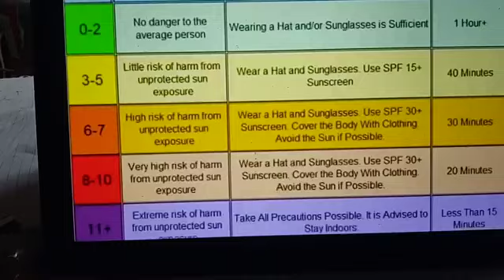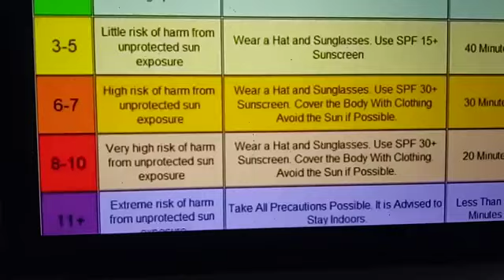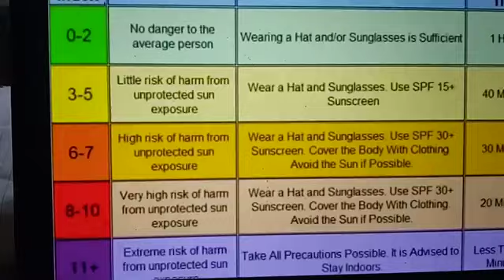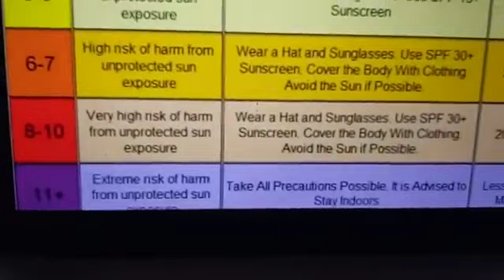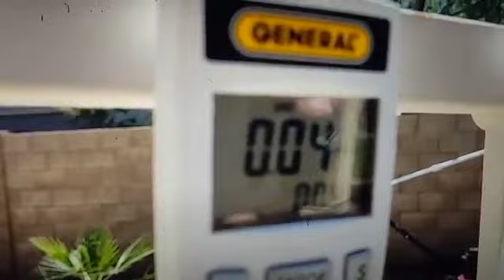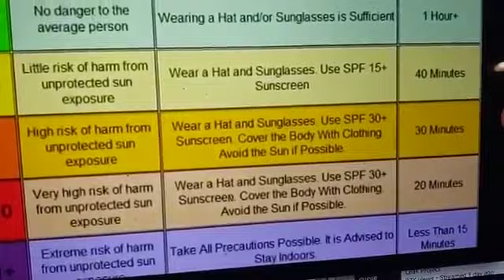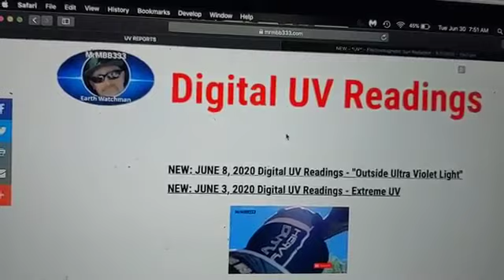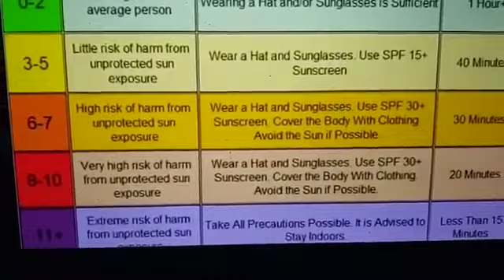UVC radiation aka Mutation!